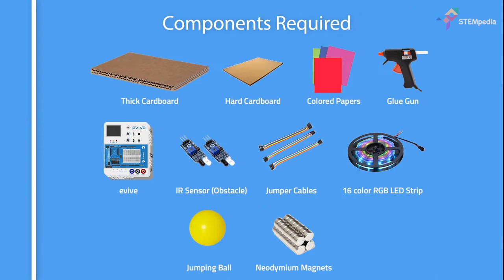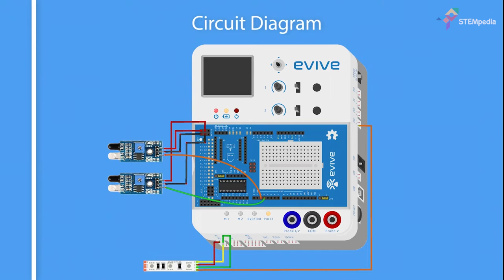Learn How to Make a Magnetic Table Hockey with RGB LED Strip | DIY Projects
This video explains how to make your very own Magnetic Table Hockey which glows with each score and shows displays the score automatically on evive's screen. We will make the magnetic hockey table using magnets, evive- an Arduino embedded platform, RGB LED/Neopixel Strip and some art and craft material.

Learning with playing always pays off. You would have played different kinds of hockey games; however, our DIY Magnetic Table Hockey is your perfect opportunity to build your own table hockey at home and compete with your friends at the same time.

Make this project and challenge your friends and siblings to a hockey match!